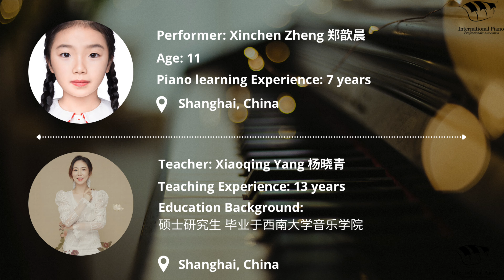Xinchen Zheng 郑歆晨 Notable-回旋曲（《三首民间曲调回旋曲》第1首）【匈】贝拉·巴托克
Student:
姓名：郑歆晨
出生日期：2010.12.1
兴趣爱好：弹钢琴、画画、打篮球、阅读
所获荣誉：
2019.7荣获第十二届上海国际青上年钢琴大赛（上海赛区）儿童B组三等奖
2017“和谐之音”中国青少年钢琴公开赛银奖
2016“和谐之音”中国青少年钢琴公开赛一等奖"

Teacher:
一、教育背景
·西南大学音乐学院 钢琴表演与教学方向硕士，师从冯丹副教授
·西南民族大学艺术学院 音乐学（师范类）师从符辉副教授

二、钢琴专业比赛任评委
1.2019年任香港国际钢琴公开赛上海赛区评委
2.2020年任国际艺术交流展演·琴程奖2020赛季全国专业评审团专业评审
3.2021年任音才奖国际钢琴大赛上海赛区评委

三、钢琴专业比赛主要奖励荣誉
1.2012 年 6 月参加第三届香港国际钢琴公开赛，荣获青年专业 A 组一等奖
2.2011 年 11 月参加第六届香港国际青少年艺术节，荣获西洋乐器钢琴类青年 A 组特等奖
3.2009 年 12 月参加 2010 年第四届中新国际音乐比赛，获钢琴复调组第三名及开放组第三名
4.2015年美国巴斯蒂安钢琴比赛“优秀指导教师奖”等
5.2019年第24届日本滨松PIARA国际钢琴比赛上海赛区“优秀指导教师奖”
6.2019年爱乐国际音乐大赛“优秀指导教师奖”
7.2019年李斯特国际钢琴比赛全国总决赛“优秀指导教师奖”
8.2019年香港国际钢琴公开赛“优秀指导教师奖”
9.2019年指导学生获浦东新区中小幼艺术单项比赛钢琴组金奖
10.2020年国际艺术交流展演·琴程奖2020赛季“优秀指导教师奖”
11.2021年音才奖国际钢琴大赛“优秀指导教师奖”
学生考级情况：
参加上海音乐学院、美联邦和英皇钢琴考级均获得优良成绩。